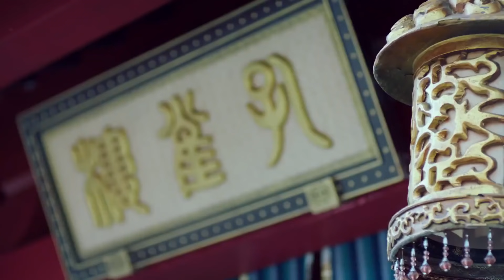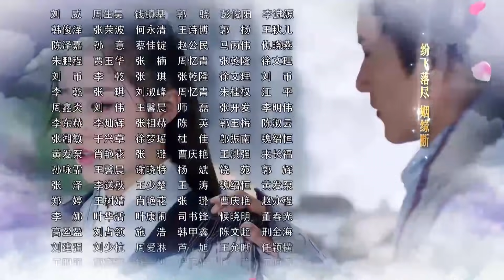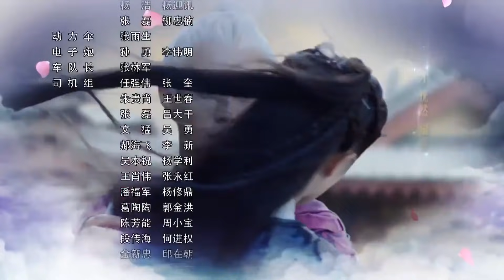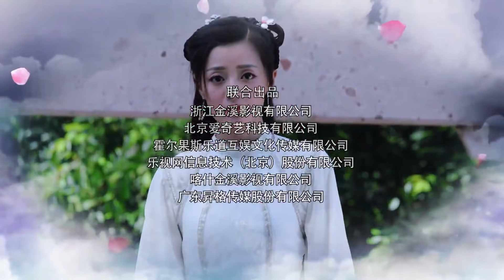【好看古装神话剧】《乱世战神》第28集 | 当狼族攻击人类导致灭世的危机各路年轻英雄将会如何抵挡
导演：黄伟明
主演：佟梦实、王秀竹、裴子添、赵越、王子辰、王佑硕
《乱世战神》根据陈十三所著的同名小说改编，讲述了在三千年前，战神杨戬预言人间如遇灭世灾难，唯有将元始圣甲合一的问道者才能救世，最后青年张陵战胜夺走圣甲的仙盟大师兄昆仑，发挥圣甲神力打开玄门，狼族迁往净土，人间重现太平的故事。三千年前，战神杨戬（韩栋饰）预言人间如遇灭世灾难，唯有将元始圣甲合一的问道者才能救世。东汉年间，狼族建立幽灵皇朝，中原大地受到威胁，仙盟恐其祸乱人间，于是组织闯阵者寻找圣甲，并选出“问道者”以平息灾祸。行事乖张天资聪颖的张陵（佟梦实饰）与好友铁郎（裴子添饰）屡建奇功，在闯阵者中脱颖而出，也赢得仙盟盟主之女菲菲（王秀竹饰）的好感。仙盟大师兄昆仑（赵越饰）因嫉妒张陵，被白芊姫（潘霜霜饰）诱惑堕入魔道，偷袭张陵夺得圣甲而成为伪“问道者”。铁郎发现自己原来的身份竟是狼族首领，在张陵的劝说下，他决定放弃祸乱人间，转而欲带领狼族建立新家园。无法使用圣甲的昆仑为掩饰真相，撕毁协议，偷袭狼族，终被张陵、铁郎等联手击败。张陵发挥圣甲神力，打开玄门，狼族迁往净土，人间重现太平。